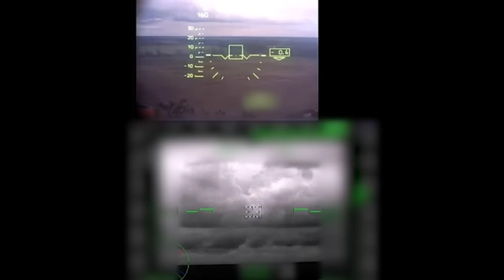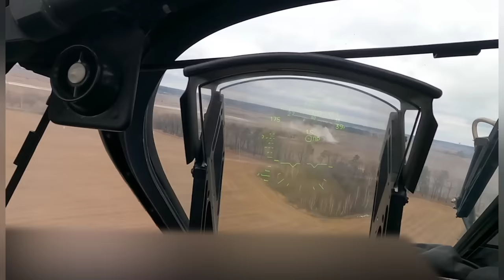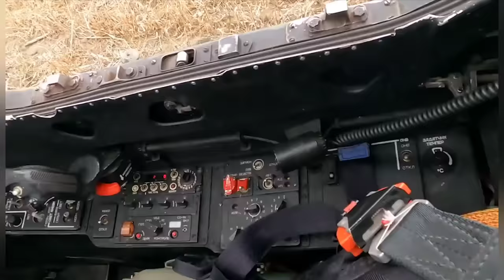Гостомельский десант 24 февраля 2022 года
Первые часы специальной военной операции на Украине.